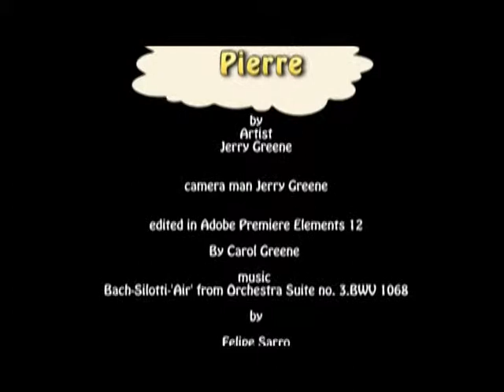" Pierre " Jerry drawing in Vine Charcoal - Marker - Watercolor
A SYLABUS OF THE DRAWING

0:00  If you like to draw this is a fun way to make an ink drawing and color it in with watercolors.
0:05  My idea was to make a video, and speed it up several times,  of a happy artist with messy hair.
0:15  I put some vine charcoal in an eraser holder and sketched the picture without making a  preliminary drawing. This gave me freedom to make wild mistakes and correct them.
0:24  I guessed where the chin would be and later rubbed it and corrected it.
0:33  Using my fingers to erase with simplified the process.
0:38  The beret was made bigger and the chin more pronounced.
0:48  By drawing the pallet in front I gave it depth.
 (Making something look like it is coming out of the paper and going in past it gives a 3rd  dimension look.)
0:56  I looked at my hand to see how to draw Pierre's hand.
1:05  Just enough room to draw an easel with a person's foot.
1:07 This card stock is better than thin copy paper for watercolors.
1:11  Here I switch to a Sharpie Fine marker and rub out the vine charcoal as I go.
1:25  By tilting the Sharpie on the side I can vary the width of my lines.
1:53  Squint eyes and full cheeks make a more convincing smile.
2:18  The body doesn't need to be drawn accurately because it is made disproportionately smaller to  give it a cartoon effect.
2:48  The neck needs to look more like it is attached so I darkened it with some detail.
2:50  Using tissue paper I rubbed out most of the vine charcoal smears.
2:53  Here I use a  plastic eraser in a holder.
3:01  A pallet of Daler Rowney watercolors will work fine. The ones I used are gamboge, yellow ocher,  alizarin crimson, cobalt blue hue, lemon yellow, and burnt sienna.
3:13  The drawing is almost vertical so I am being careful with the watercolor in the brush.
3:20  Cobalt blue hue and burnt sienna make dark hair.
3:30  Yellow ocher and alizarin crimson for skin.
4:00  Alizarin crimson and cobalt blue for the smock.
4:41  To make a make a thin line marker with a long lasting drawing tip I pulled two markers apart with  pliers and stuck a Sharpie Fine into a Sharpie Ultrafine.
4:57  I like using an Ultrafine to sign with.
5:05  The dove above my name is to show honor to the Father and the Son for sending the Holy Spirit  to help me to draw and to witness His love for the world.

  My camera is a Canon Hg 10 on a tripod with natural north light.

  The music is from Musopen.org and free for people to use.  Much thanks to Musopen.org.